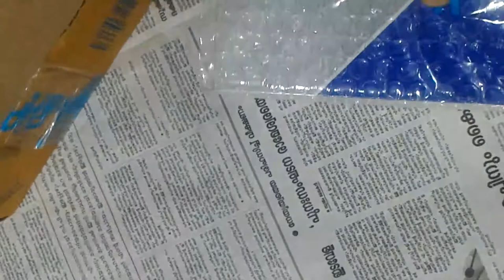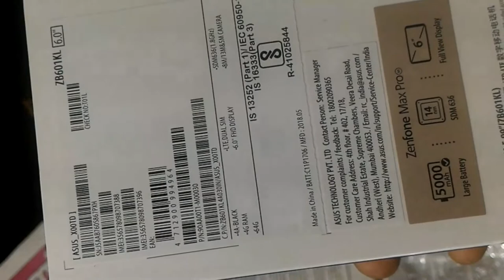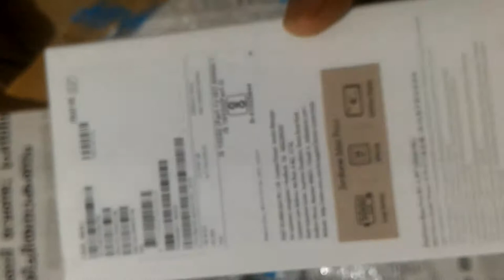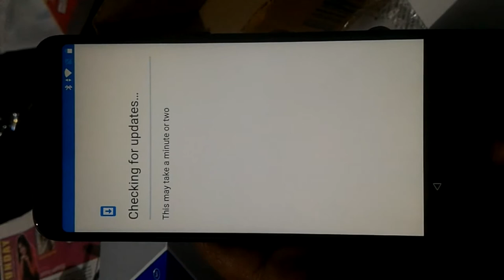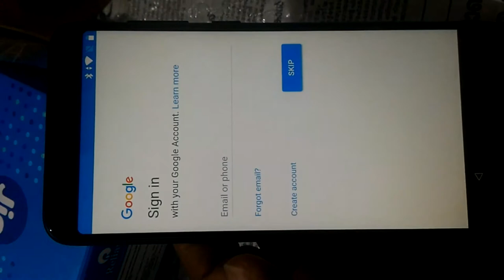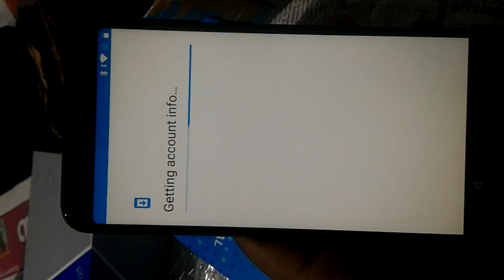Asus Zenfone Max Pro M1 Unboxing|Review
New launched Asus Zenfone Max Pro M1 unbixing video Exclusive in malayalam version|